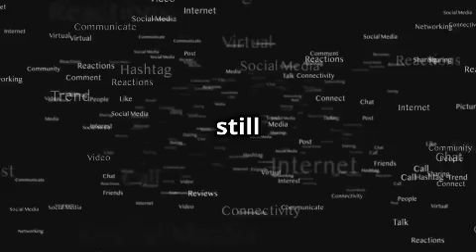STRATEGIC PLANNING IN INTERNATIONAL PUBLIC RELATIONS